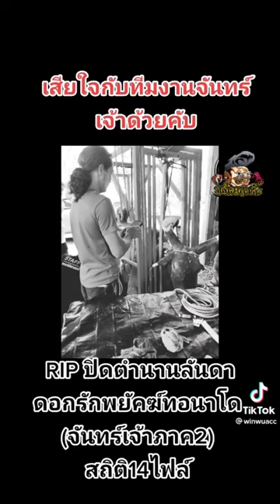ปิดตำนาน เสียใจกับทีมงานเจ้าจันทร์เจ้า ด้วยครับ